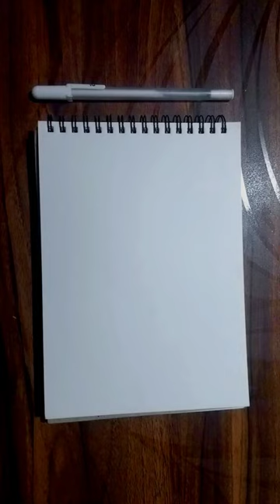why you so fine 🤌 art drawing pencildrawing #